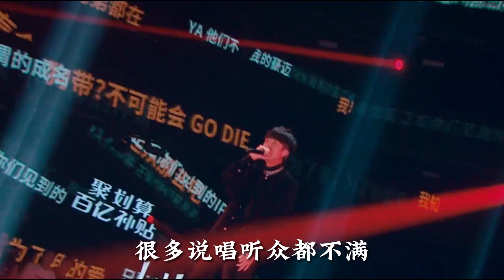姜云升被diss∶为什么姜要卖669，你看刘聪都只卖两百块。